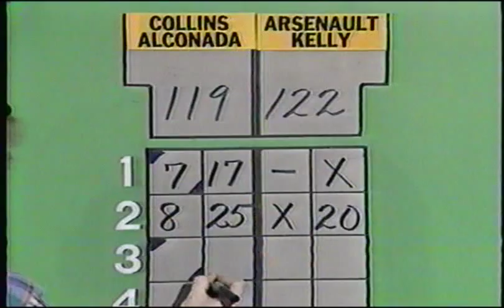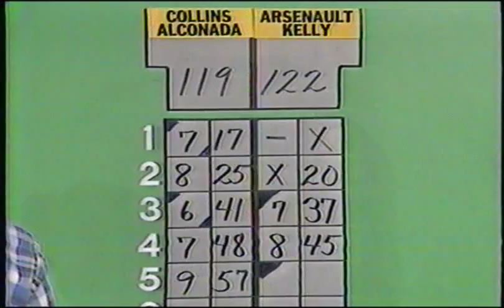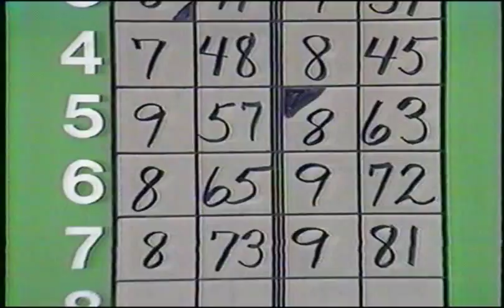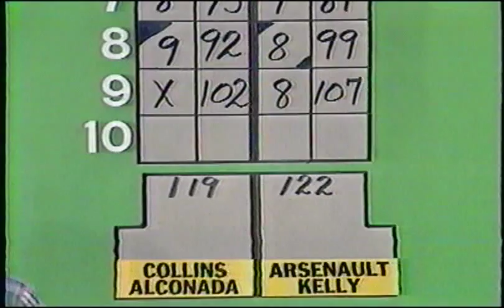Candlepin Doubles: Collins/Alconada vs Kelly/Arsenault Part 2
WCVB's Candlepin Doubles from February 1986

Rich Collins and Paul Alconada vs Ed Arsenault and Bob Kelly